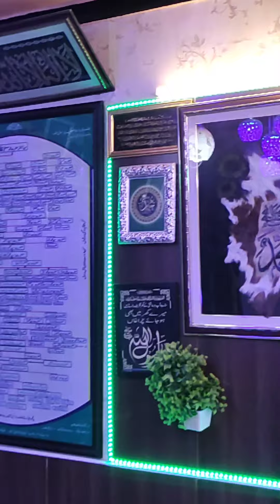Faqeeri And Samah